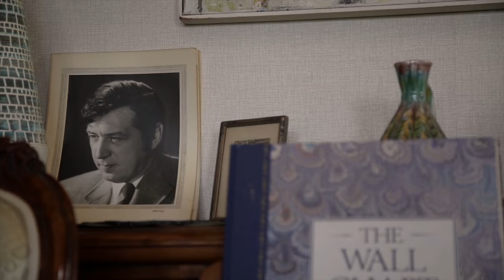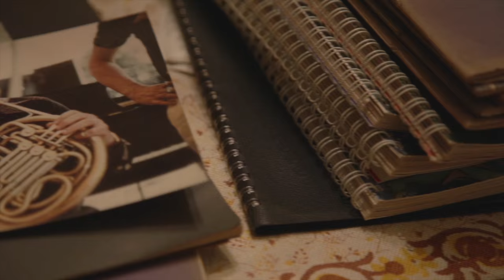Composed Of: Gunther Schuller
The legendary jazz and classical composer remembers way back when, including his time with Duke Ellington, Miles Davis, Dizzy Gillespie and Charlie Parker.